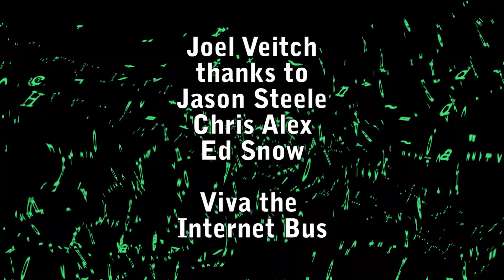Tommy's Happy Rainbow Harmacy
One night in April 2010 I happened to find myself on a bus full of the internet. Ed and I were having a lovely conversation with Jason

Steele and Chris Alex from filmcow (Charlie The Unicorn) who are superbly lovely people as well as being geniusesesses. Also on the

bus was a large percentage of the internet. Seriously. There was m00t from 4chan, baratunde from the onion, the autotune the news

guys, rob cockerham from cockeyed, charlie schmidt, the owner of keyboard cat... it goes on and on and on. We were all on our way to

the ROFLCon party. I tell you, if terrorists had blown up that bus the internet would have seized completely up. Seriously.

Anyway, in the course of my conversation on the Internet Bus the Harmacy idea popped up. I had a quick crack at it before but I kind

of rushed it off and didn't feel like I'd done it justice, so I've re-done it here, more in the way it should have been done in the

first place.

Enjoy Tommy and his Harmacy. Thanks to Jason and Chris in whose esteemed company the Harmacy was born.